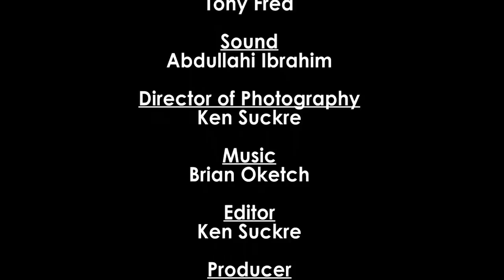Winnie Achieng - Made In Kisumu (Episode Two)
Made In Kisumu is a weekly video series on One Vibe TV where we share educational & inspiring stories about tech, culture, music, film, people, and innovation in Kisumu and beyond! This is a project of OneVibe Africa.

This week we are featuring the story of Winnie Achieng who is a registered clinical and sports nutritionist. Winnie is the founder of health and nutrition blog sites, Nutrilifecare and Sports Nutrition Kenya Online platform aiming at educating general population on healthy living tips and how to naturally enhance sports performance and maintain good sports body state.

We love sharing stories of people like Winnie because they are ignored by mainstream media but the impact of the work she does is huge. Winnie has been doing this for over 2 years. Her joy is to see a world free from avoidable mobidities by embracing healthy lifestyle

Winnie is currently working as Kisumu All Stars nutritionist and nutrition consultant at Rehema Holistic Centre.

Keep it locked, subscribe to One Vibe TV, and stay tuned for the next Episode of Made In Kisumu next Monday at 3:00pm EAT, which is 5:00am PST, and 1:00pm in London.

Please give us your thoughts here by commenting and engaged with us  on the below social media handles: